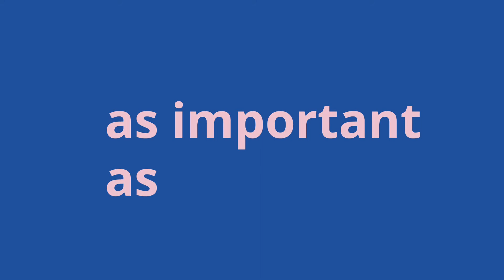Blue and pink colour combination learn new English word